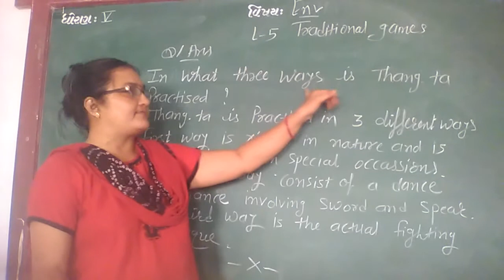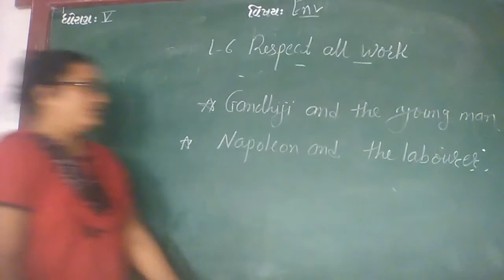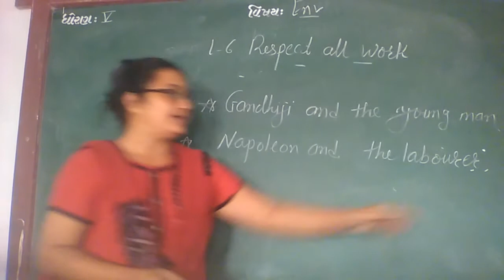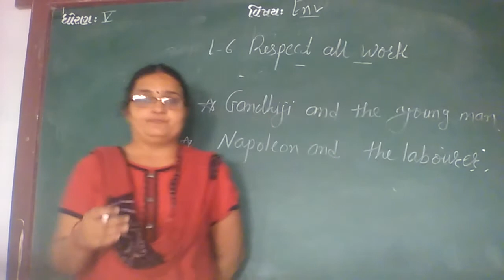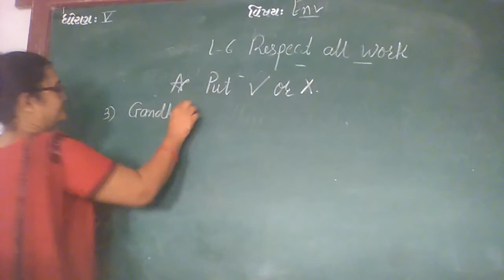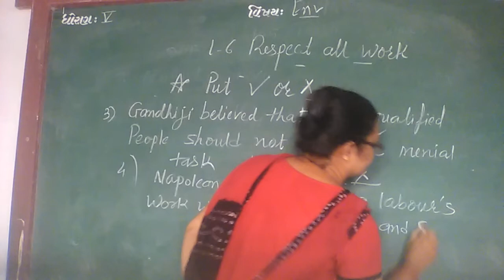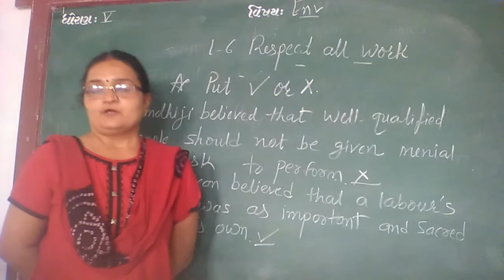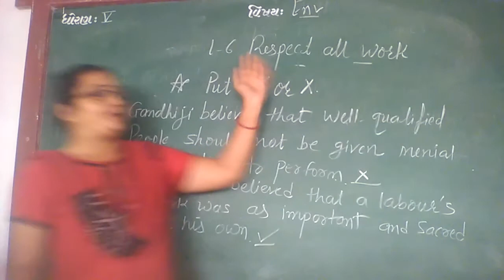ENG MED STD 5 SUB ENV CH 6 P 1